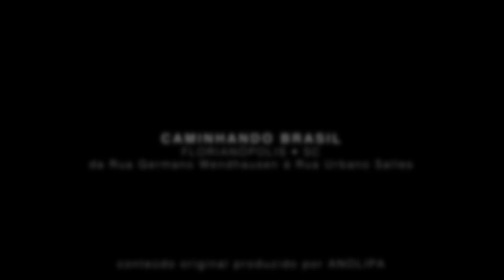Walking Brasil - Caminhada no centro de Florianópolis - Rua Germano Wendhausen até a Urbano Salles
Estamos na cidade de Florianópolis, uma pequena ilha ao sul do Brasil.
Esta caminhada começa na Rua Germano Wendhausen e termina na Rua Urbano Salles.

A Germano Wendhausen é uma das ruas que dá acesso ao estacionamento do Shopping Beira Mar, a outra é a Altamiro Guimarães.

4:47 Escola Silveira de Souza
12:16 Pracinha do avião ou Largo Benjamin Constant
12:45 Largo Benjamin Constant
22:30 Árvore de Carambolas, caramboleira (Averrhoa carambola)

Nesta caminhada, iremos passar ao lado da centenária escola Silveira de Souza, depois falaremos sobre a queda do avião no Largo Benjamin Constant e por fim; você verá o maior pé de carambola do mundo! Será?

Esta região do Centro é basicamente residencial, mas há muitos e bons comércios, pode-se dizer que é uma área mista.

É uma zona tranquila da cidade, considerada zona nobre.

4:28 Agora viramos a esquerda para subir a rua Alves de Brito onde localiza-se uma das escolas mais antigas de Santa Catarina. A Escola Básica Silveira de Souza foi o quinto grupo escolar inaugurado em Santa Catarina e a segunda escola pública fundada pelo governador Vidal Ramos, em 28 setembro de 1913. Fundado pelo governador Vidal Ramos, o prédio foi construído com o objetivo de oferecer educação gratuita e de qualidade para crianças e adolescentes.

Reconhecido pelo ensino de qualidade, o grupo escolar era bem conceituado e abrigava alunos de todas as classes sociais. Os filhos dos ricos da cidade se misturavam aos filhos dos mais pobres, moradores dos morros da redondeza sem problema algum.

O imóvel é composto por duas alas simétricas, onde havia uma seção masculina e outra feminina.

No início do século 20, as construções primavam pela “ordem, trabalho e asseio”, conceito que dá suporte a uma lógica de como construir escolas em Santa Catarina e um dos primeiros indícios de modernidade na Capital. Essas três palavras refletem também a arquitetura do prédio.
Construída em um nível mais alto do que a rua, a edificação tem uma arquitetura eclética. Naquela época, as construções não procuravam estar tão relacionadas ao colonialismo e buscavam a modernidade, com elementos como a simetria, a fachada, as alas interiores, as janelas e portas com vergas em arco reto.

Segundo o Regulamento Interno dos Grupos Escolares  de 1914, cada edifício deveria ter, no mínimo, oito salões para cada uma das quatro classes das duas seções. Deveria ter ainda um gabinete para o diretor e outro para o museu escolar, um cômodo para a portaria, biblioteca, cozinha, banheiros e pátios arborizados – o local abriga duas jaqueiras centenárias.
O nome da escola é uma homenagem a João Silveira de Souza, nascido em 1824. Souza foi advogado, jornalista, poeta e político. Escreveu o livro de poemas Minhas Canções (1849) e é patrono da cadeira 18 da Academia Catarinense de Letras. Faleceu em 11 de Dezembro de 1906.

Uma tragédia aérea comoveu Florianópolis na manhã de 28 de novembro de 1961.
Um avião da Esquadrilha da Fumaça que fazia uma apresentação para milhares de pessoas, no Centro, caiu no Largo Benjamin Constant, localizado na frente do atual Supermercado Hippo.

Os quatro aviões faziam uma exibição em razão dos festejos pela entrega de espadins aos novos oficiais da Polícia Militar de Santa Catarina, no Quartel do Comando da PM, na frente da Praça dos Bombeiros.

Durante as ‘evoluções’, houve o choque entre dois aviões.
Um deles caiu na, depois chamada popularmente, ‘Praça do Avião’, a 300 metros do Quartel, matando o piloto Durval Trindade, carioca de 27 anos.
A outra aeronave, mesmo com a asa direita danificada (perdeu 50 centímetros), conseguiu manter-se no ar e aterrissar na Base Aérea.

12:59 O avião – um T-6, prefixo 1336 F, da força aérea brasileira – , após bater no solo, atingiu uma residência, de propriedade do célebre General Rosinha, Paulo Vieira da Rosa (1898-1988), que se tornaria prefeito municipal entre os anos 1964 e 1966.

13:21 Neste momento você avista a floricultura da Pracinha, ou Florabel, que na época era o bar  Kioski. No local, na década de 1970, reunia-se a juventude descolada da cidade: Karin Machado, Ricardinho Machado, Cacau Menezes, Nenem Alves, Beto Stodieck, Denise Richard, Rômulo Azevedo, Max Moura, Luiz Paulo Peixoto, entre tantos outros. Olhando a partir do Kioski em sentido reto, há hoje um posto de combustíveis, tendo a seu lado o supermercado Hippo.